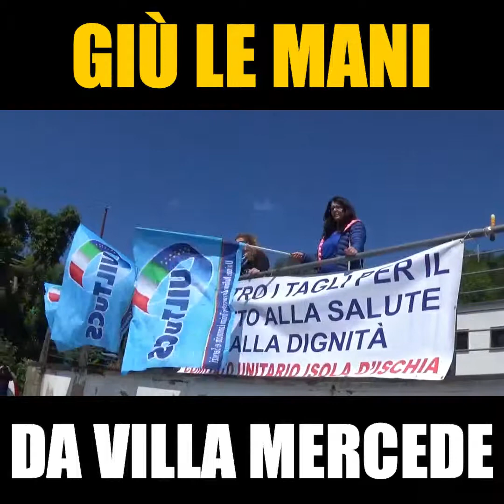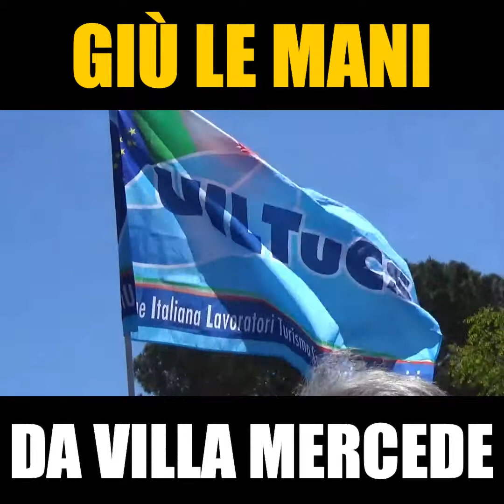GIÙ LE MANI DA VILLA MERCEDE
Servizio di Francesco Castaldi
Riprese di Antonello Impagliazzo